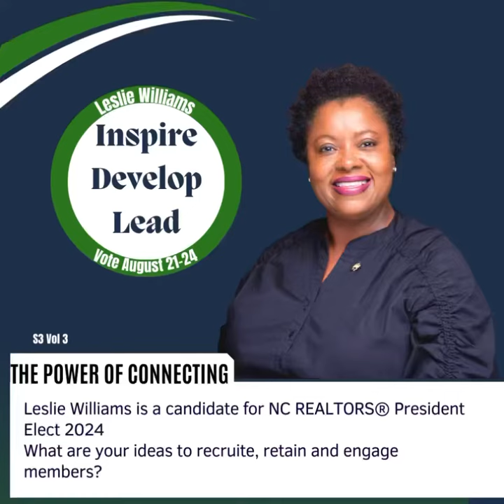April 29, 2023